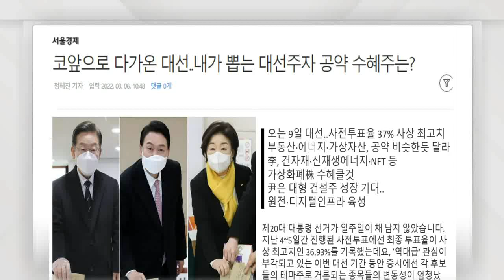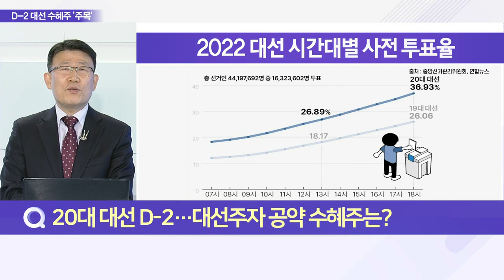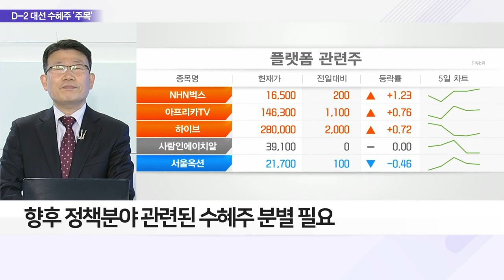20대 대선 D-2… 대선주자 공약 수혜주는?_이슈 파워 (20220307)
Q. 20대 대선 D-2… 대선주자 공약 수혜주는?
-  4~5일 사전투표율 36.93%… 사상 최대치 기록
- 여야 대선후보별 공약 따른 주가 움직임 주목
- 후보 인맥·학연 등 관련주는 유의
- 과거 대선서 인맥 등 관련주는 선거 이후 약세
- 향후 정책 분야 관련된 수혜주 분별 필요
- 리오프닝 관련주, 대선 결과와 무관한 움직임 예상
- 디지털 경제 전환 관련주 등 관심
- 글로벌 긴축 및 러-우크라 전쟁 불확실성 여전